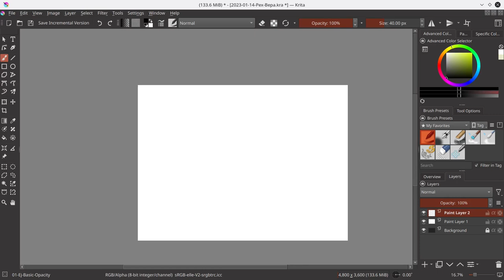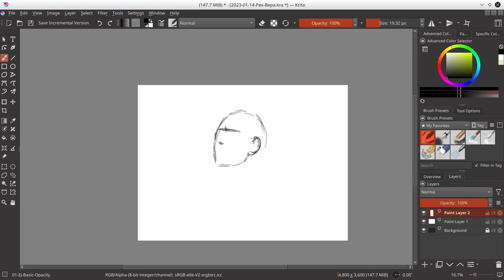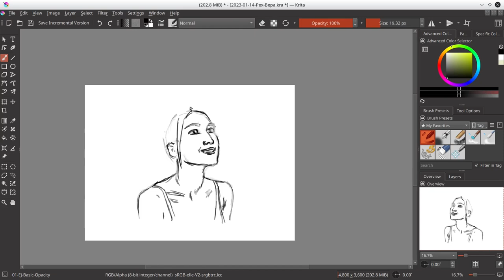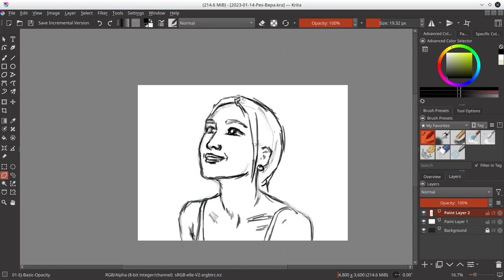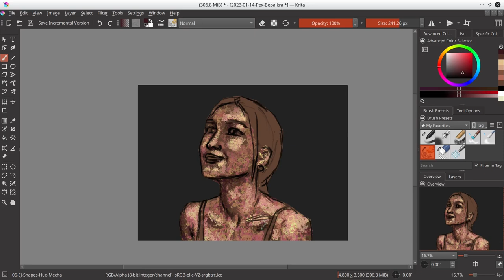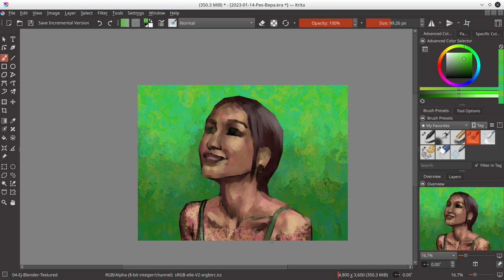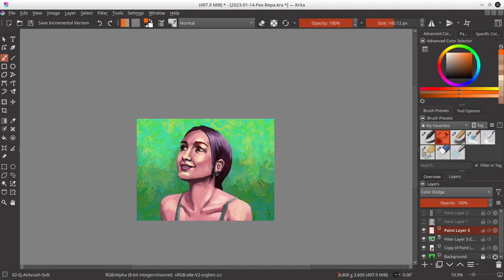Bepa Photo Study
Foreshortened subject matter is always difficult to draw. The first time I drew this marvelous photo of Bepa did not go too well. The foreshortening of the face looking up resulted in a wonky looking painting. I just had to attempt this photo study a second time. Here is the result of the second one.